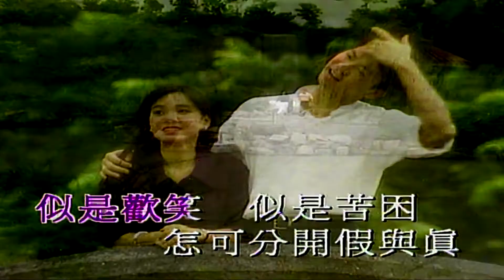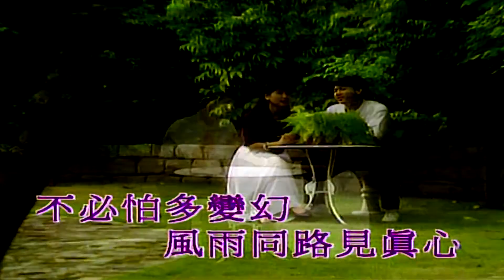風雨同路-徐小鳳-伴奏 KARAOKE